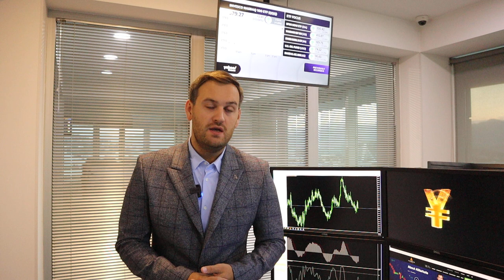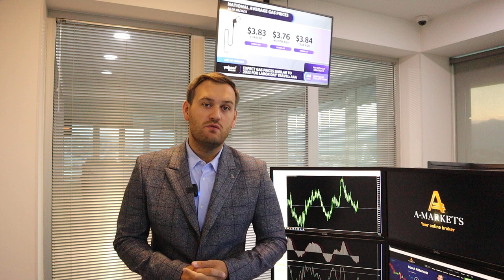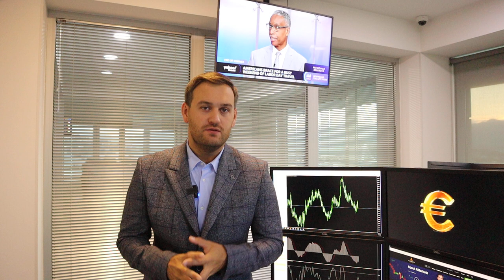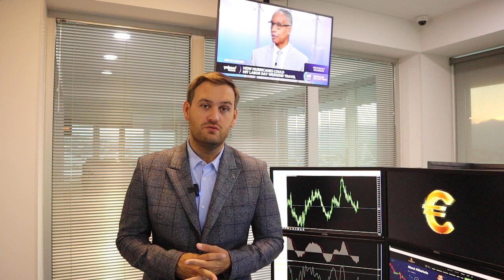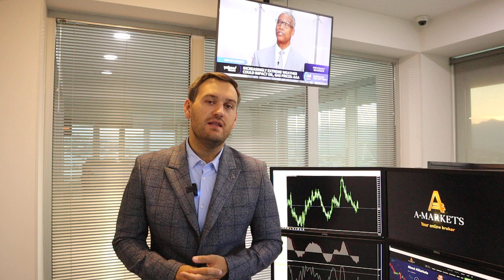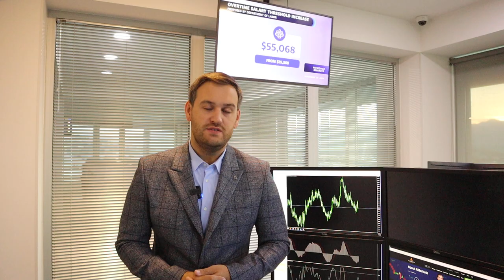Доллар ждет тяжелая пятница | AMarkets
Почему доллар ждет тяжелый день, как данные по американскому рынку труда повлияют на вероятность еще одного повышения ставки в США, что поддерживает рынок нефти, какое решение примут в ОПЕК+ по уровню добычи, чего ждет фунт, как изменился рыночный сантимент по золоту, о важнейших событиях дня, о перспективах европейской валюты после выхода данных по инфляции